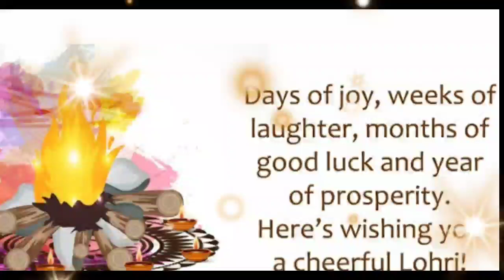happy lohri whatsappstatus 2025||images quotes ❤ wishes